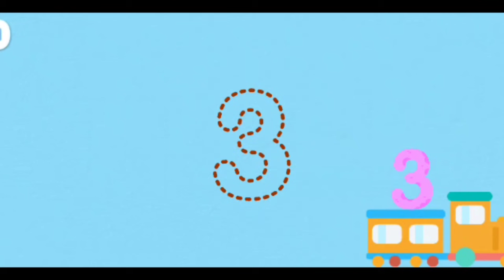🦧🦧 Cartoon game play video of Captain Kiki and Kraki solving math together, finding Robert 🦍🦍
Cartoon game play video of Captain Kiki and Kraki solving math together, finding Rober

baby Bys math হল বাচ্চাদের জন্য ডিজাইন করা একটি গণিতের খেলা।

আমার নতুন চ্যানেল এ স্বাগতম কার্টুন গেম এর চানলে আপনাদের স্বাগতম এই চানলে আপনারা babybus math ভিডিও ডাকতে পাবে এই চ্যানেল এ মজাদার কার্টুন গেম এর ভিডিও ডাকতে পাবে তাই চ্যানেল টিকে subcrib করো আমার এই চ্যানেল এ শুধুমাত্র বাচ্চা দের জন্য কার্টুন গেম প্লে ভিডিও তৈরি করা হয়
আমার এই চ্যানেল এ শুধুমাত্র  babybus মাঠে দেখতে পাবে এবং মোবাইলের মাধ্যমে আমি অনেক পরিশ্রম করে এই গেম প্লে ভিডিও তৈরি করি তাই আমাকে বেড়ে ওঠার জন্য আপনারা করবে প্লিজ